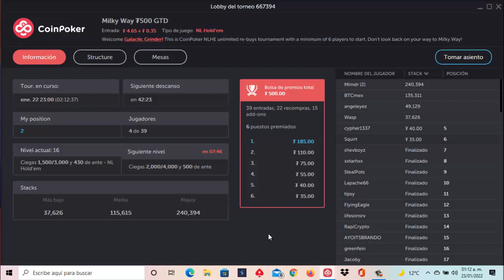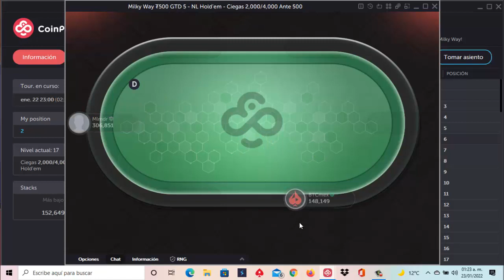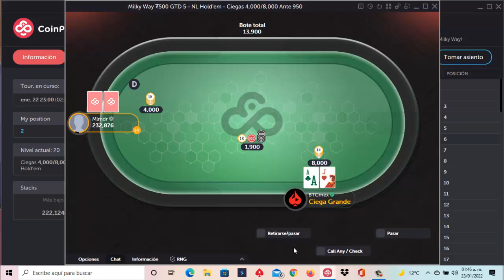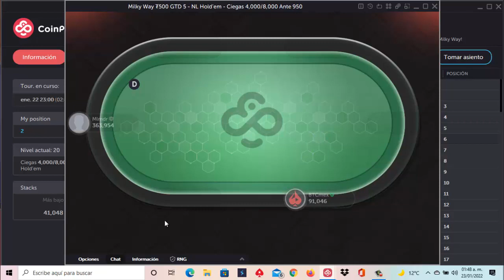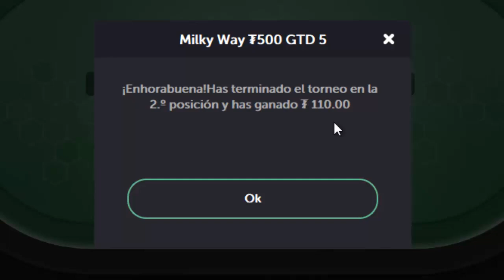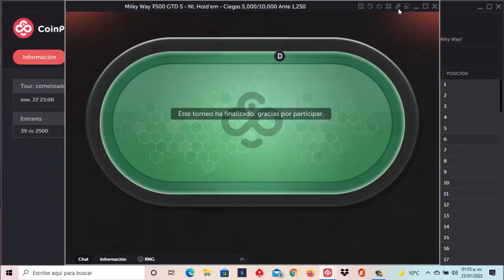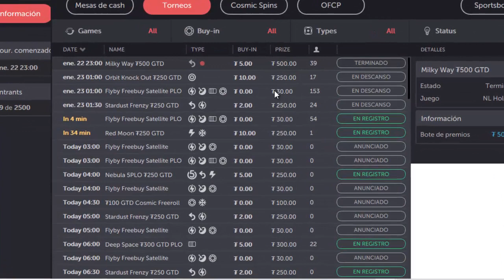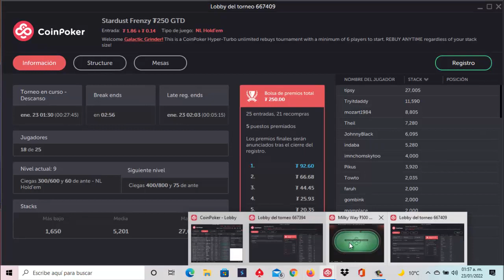♠ Coin-Poker ♣ Jugando Torneo Muy Bueno 🃏Ganar CRYPTO 🃏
CODIGO : rJCW4TP

               ⛏🚀💎🤑🥳🤖🎯  SÍGUENOS 🎯🤖🥳🤑💎🚀⛏

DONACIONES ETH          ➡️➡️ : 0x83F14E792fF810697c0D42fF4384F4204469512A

DONACIONES DOGE       ➡️➡️ : DMHWnZu4uTuiwiCiekT8FzinfEsuoTdH9w

DONACIONES LITECOIN ➡️➡️ : LPT5F56AHbuRc4eYkv2LjTo2HLndb8aySC

DONACIONES DIGIBITE   ➡️➡️ : DMWUcxTm5d8Sm9TBNoXABkc5BEDy3RfPPV